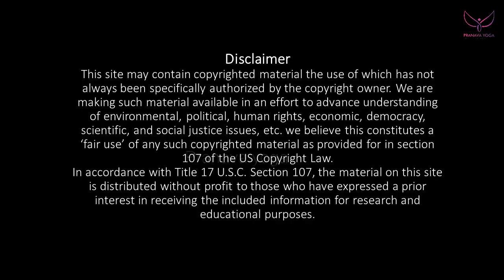Yoga for indigestion and bloating ,IBS |pranava yoga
Thenmozhichandrasekar
[Yoga teacher]

Pranava yoga programs:
*Hatha yoga
*Poweryoga
*Pranava meditation
*Mudra pranayamam for mind&body
*Pranayamam
*Personal care
*personal consultants